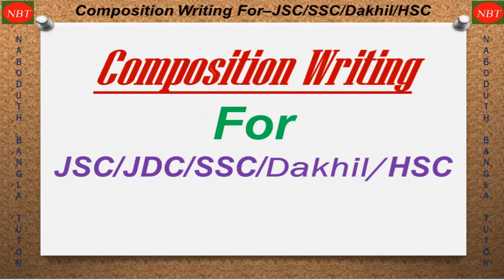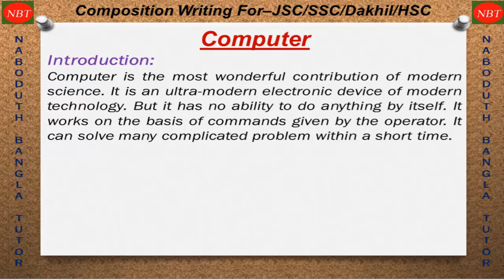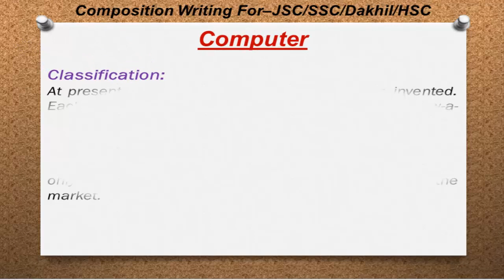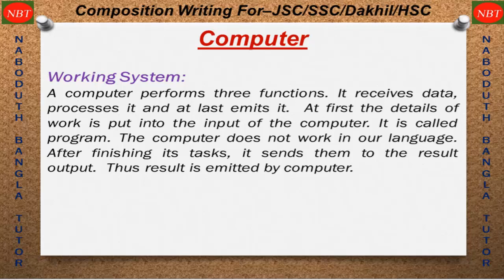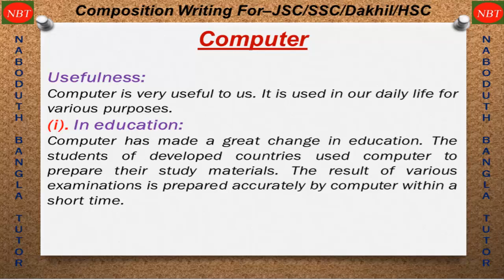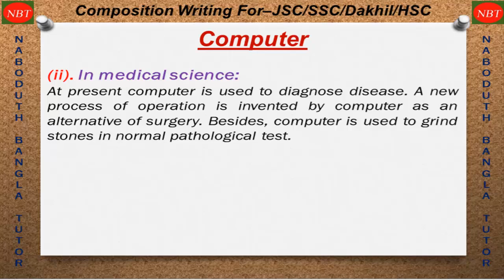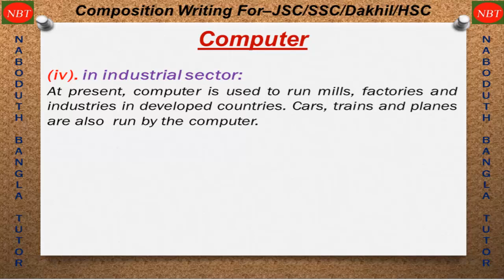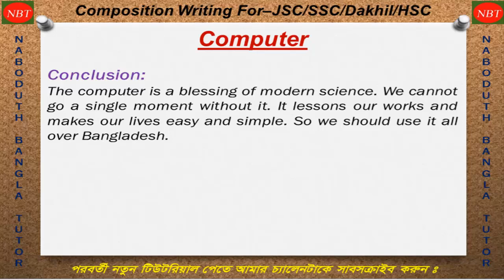Composition Writing For- JSC/JDC/SSC/Dakhil/HSC. Composition টি খুব সহজ এবং বোধগাম্য ভাষায় লেখা।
Hi. Dear learners,
I hope you are keeping well by the grace of almighty Allah. I am also well. Today I have made a video for you. Here, I want to express a composition. If you see this video, you will learn this Composition in easy way.